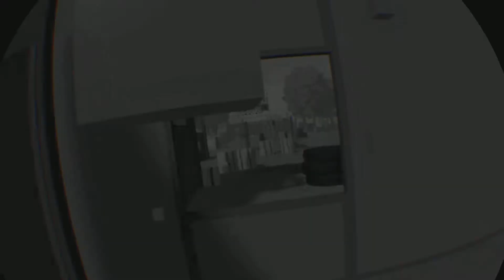Rec Room:Toxic dude try's to play it off.